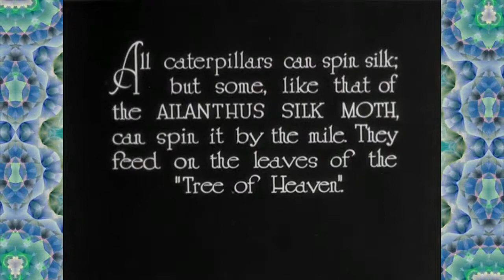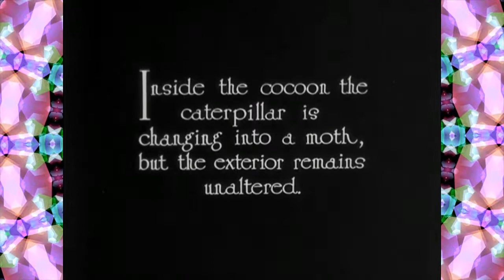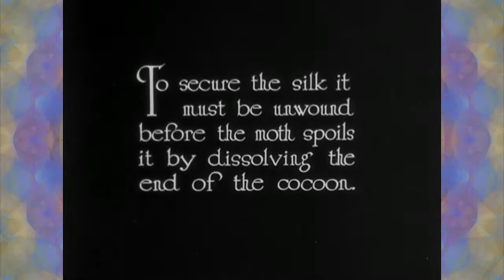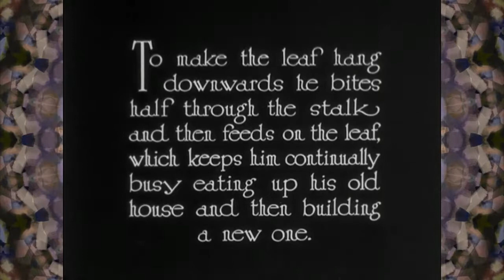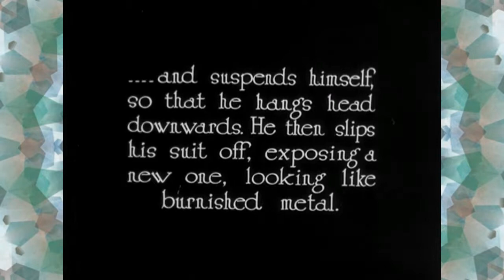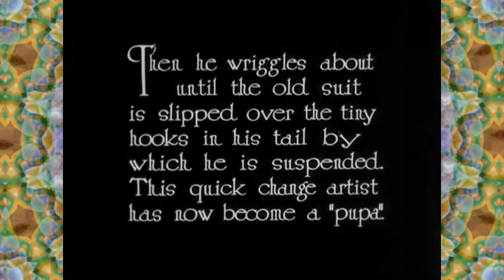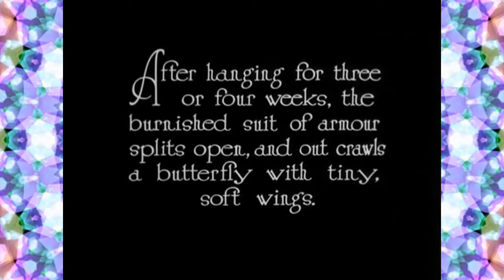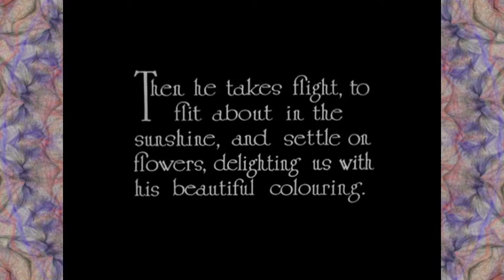Secrets of Nature -- Skilled Insect Artisans